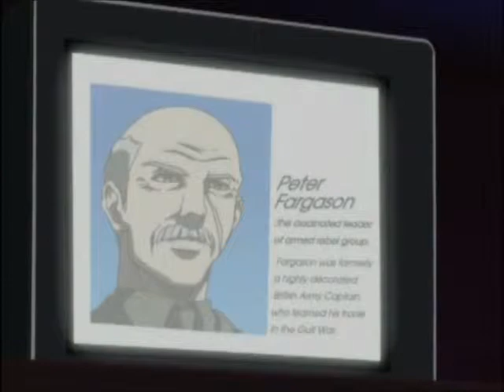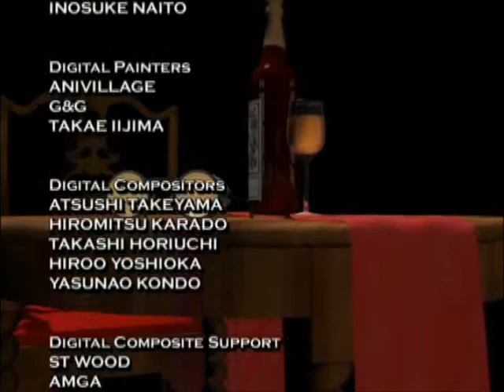Hellsing Episode 12 Totally Destruction Part 2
the 2nd part of the 12th episode of hellsing really good anime so please like sub etc and more awesome videos will be up soon